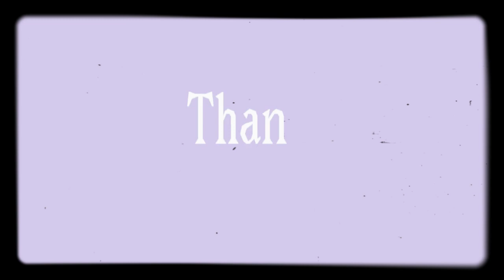“Get better” \\ANIMATION MEME//